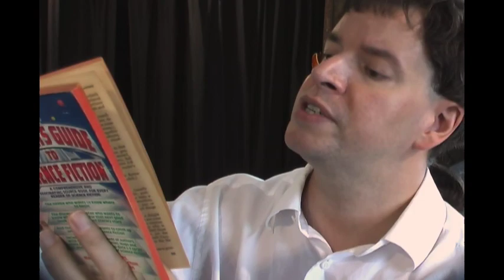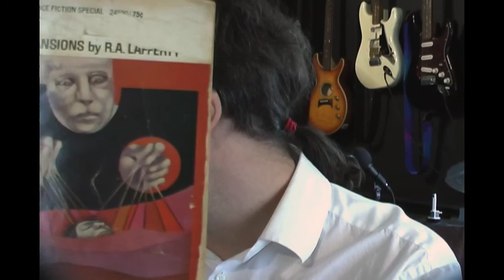Writing Compelling Novels (the 2013 Bronycon panel, re-taped in the studio)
This is the content of the 2013 Bronycon panel, "Writing Compelling Novels" with Applejinx. It's slightly expanded as there wasn't an hour restriction this time, and recorded in the studio because the live performance wasn't taped by anypony.

and his primary publication outlet,

The NYU class where Trey Parker and Matt Stone crash it and blow everybody's minds can be found